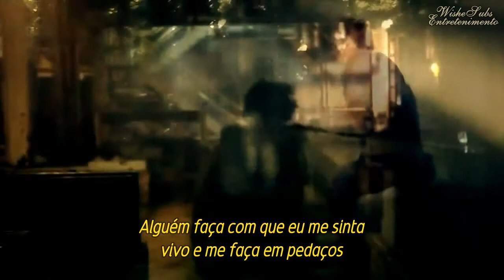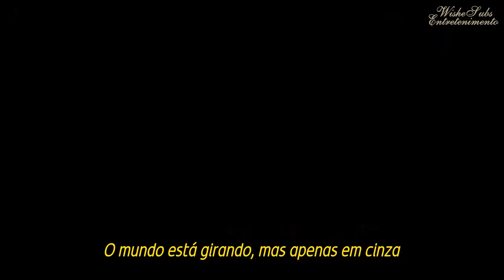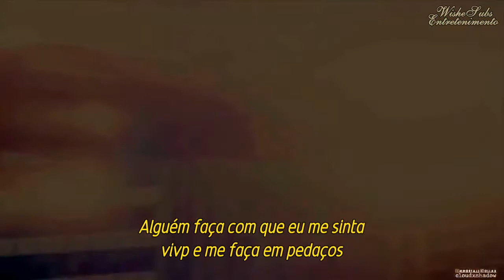Lindsey Stirling Featuring Lzzy Hale - Shatter Me (Legendado PT-BR)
CRÉDITOS RESERVADOS AO AUTOR DO VIDEO!